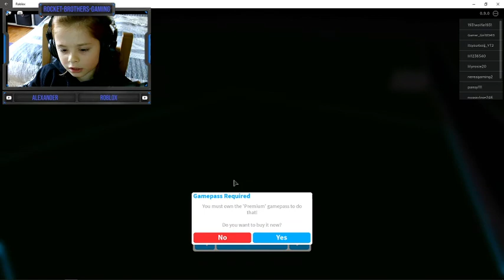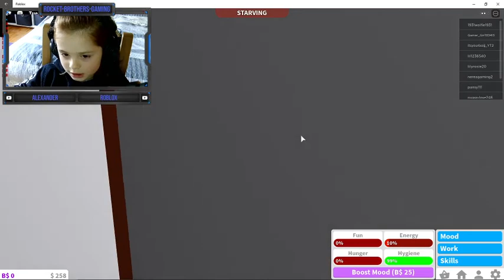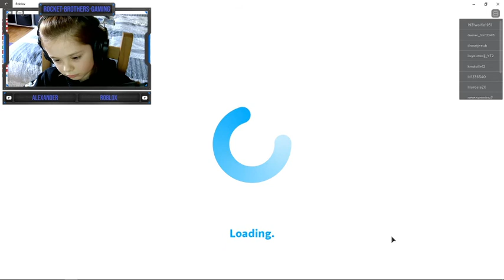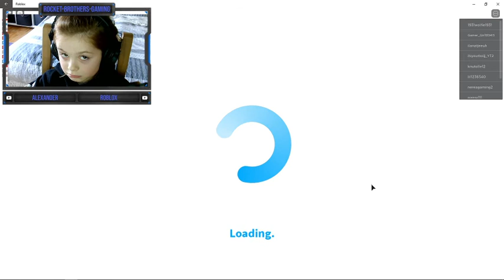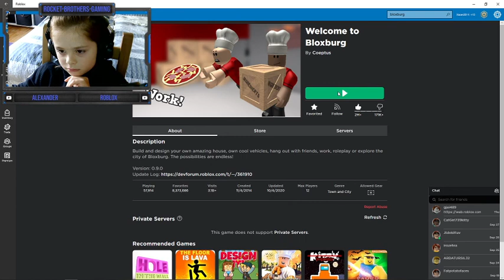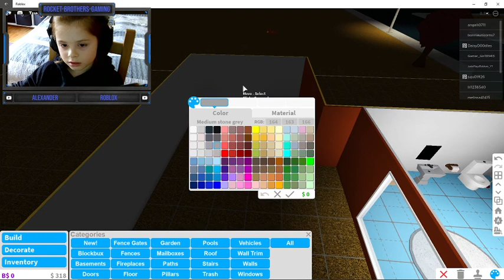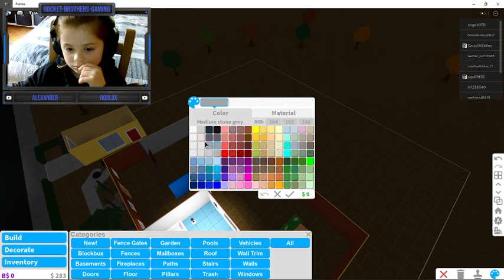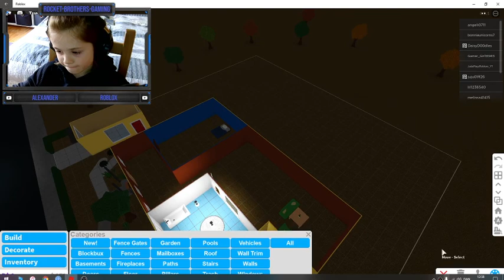((Dansk Roblox)) - Bloxburg #1 - JEG GIVER OP!!!!!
JEG GIVER OP, AHRFHHRHHFFHRHFHRF!
Sorry det var bare noget fra DEN ALLERFØRSTE ROBLOX VIDEO!
Håber i har en god dag og er glade :D